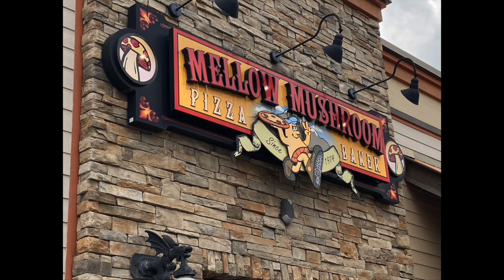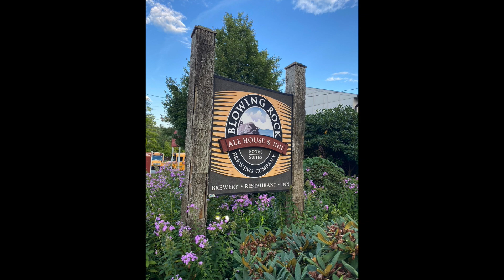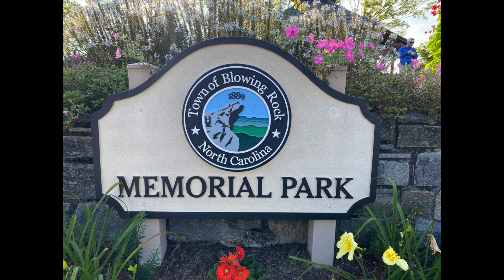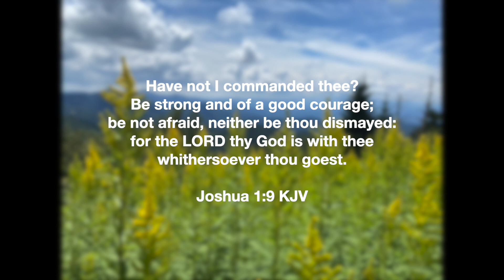North Carolina Vacation 2022